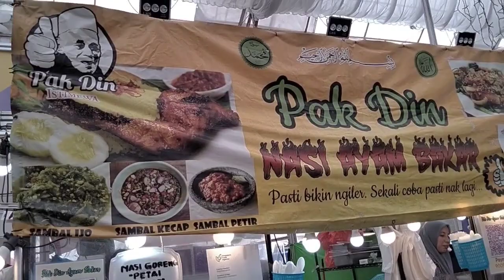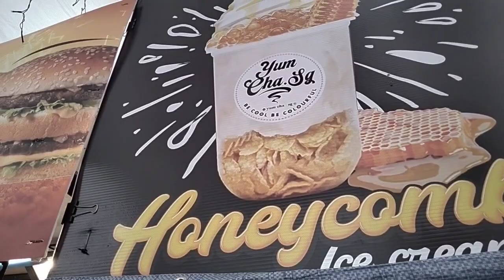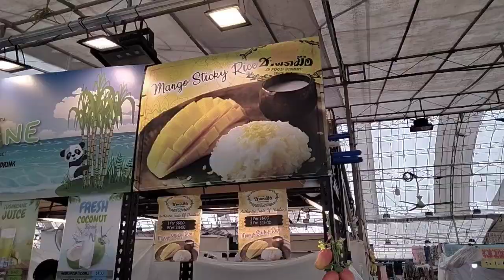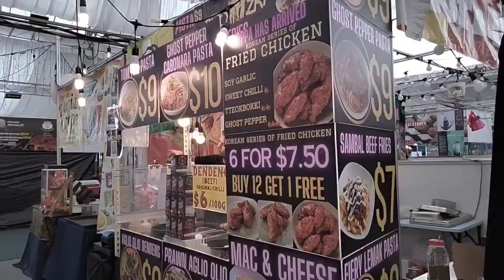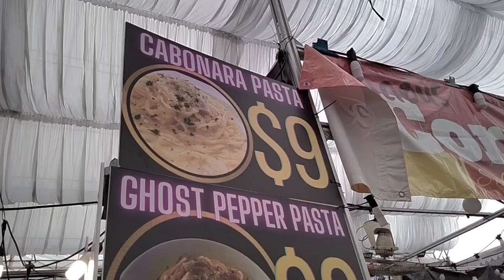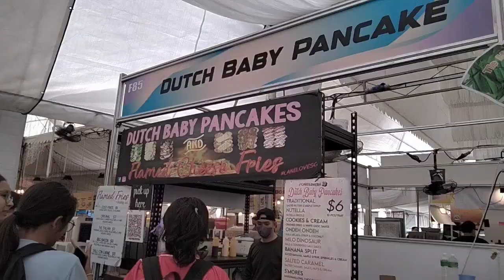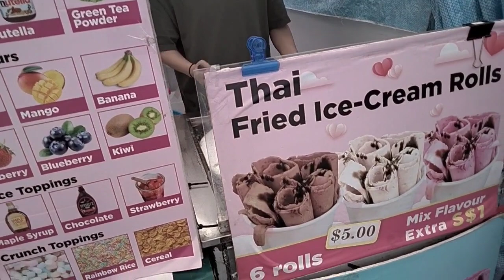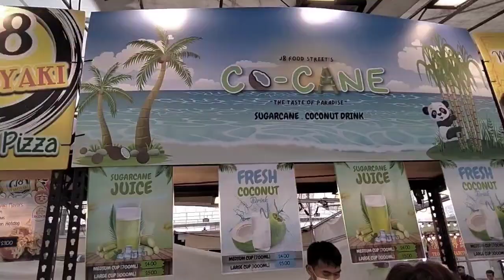BAZAAR LAMBAK TAMPINES 2023 I DRINK KREAME PADDLEPOP FOUR DOLLARS ONLY